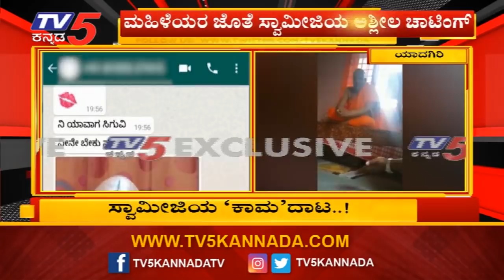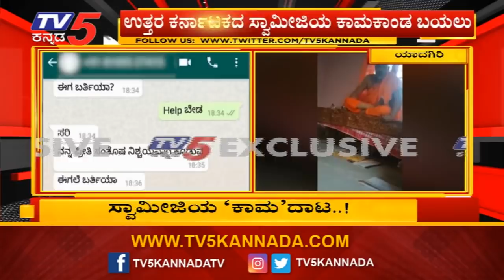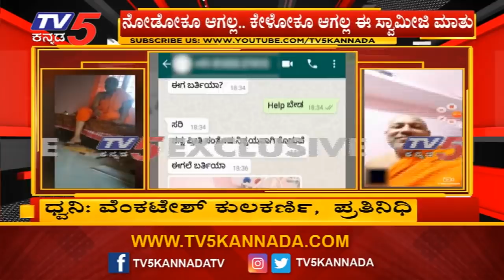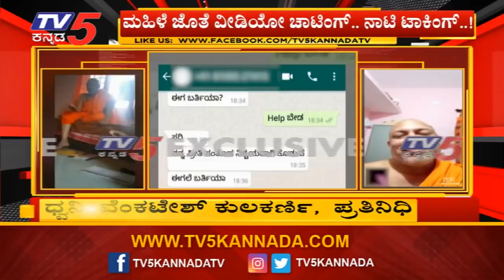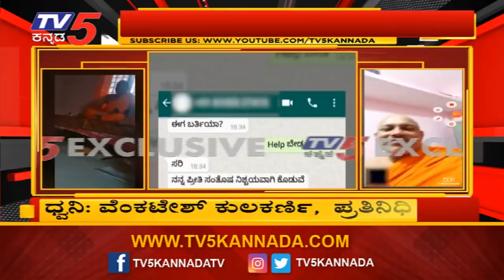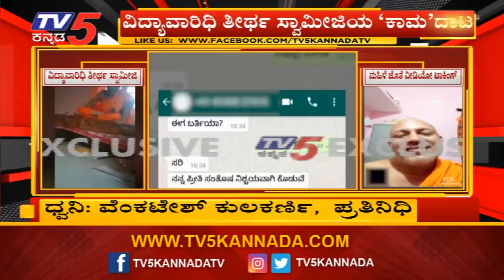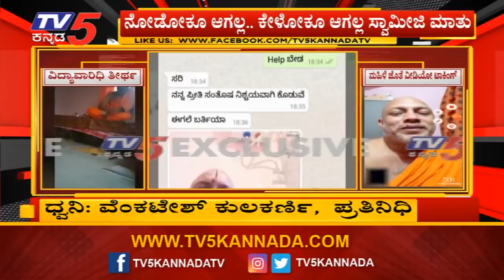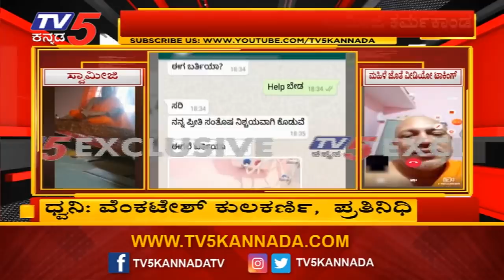ಸ್ವಾಮೀಜಿಯ ಕಾಮಕಾಂಡ ಬಯಲು | Vidyavaridhi Swamiji | TV5 Kannada